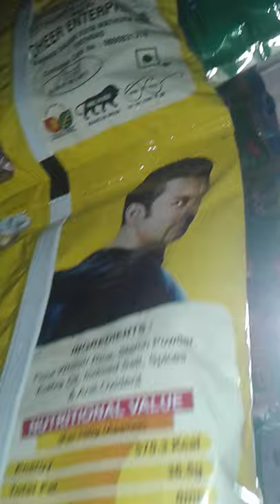Ritesh kumar gupta video